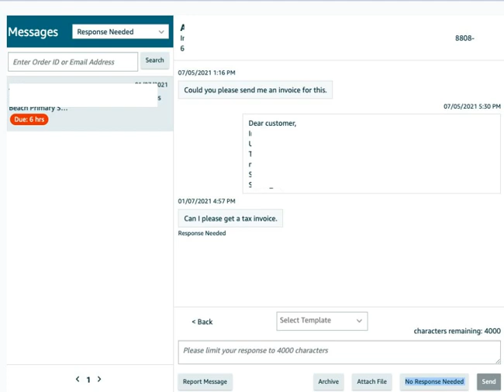Amazon購入者からの質問への返信不要手続き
1日10分で月10万円を稼ぐ! Amazon輸出ビジネスがわかる本(2013/11/22)